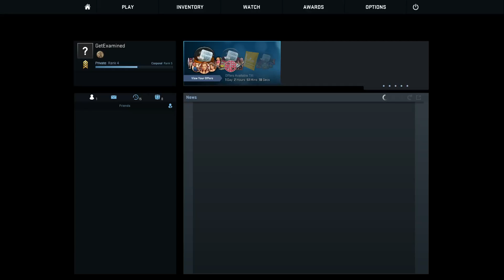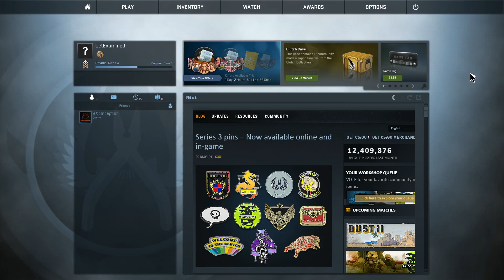STILL TRYING TO BE GOOD IN CSGO (MORE SNIPER GAMEPLAY)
Whats up guys I'm back again with some more CS:GO footage. One day I will be a god at this game lol. Enjoy!